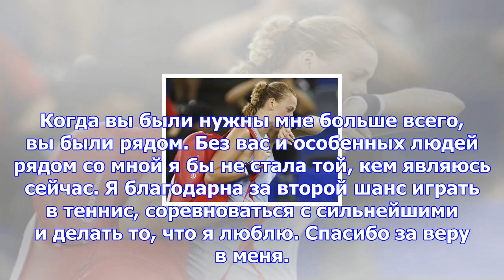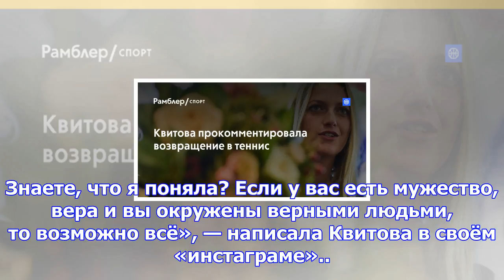Квитова прокомментировала возвращение в теннис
Чешка Петра Квитова, вернувшаяся в тур после восстановления от повреждения руки, полученного вследст...